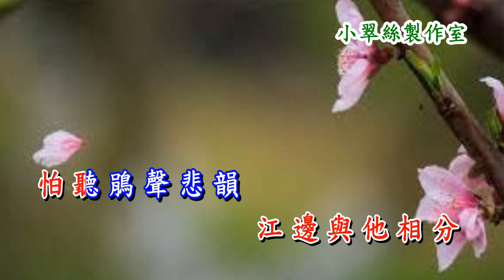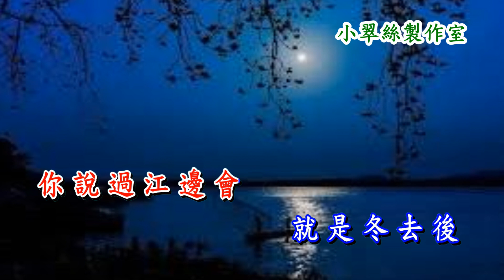鴛鴦江月夜 - Tracy小翠絲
麗莎版本  原曲 : 春江花月夜